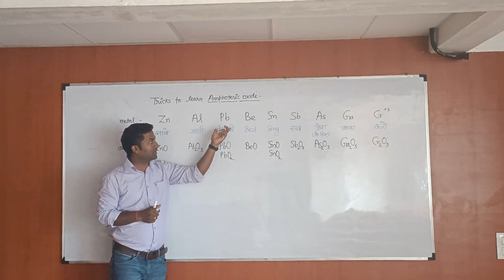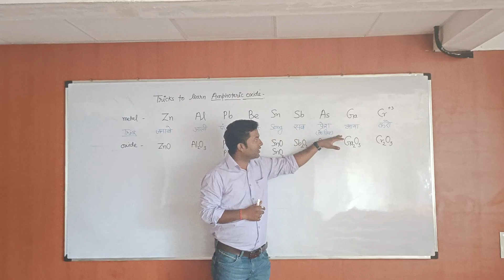How to learn Amphoteric Oxide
Amphoteric Oxide